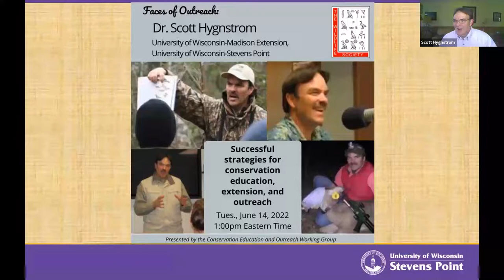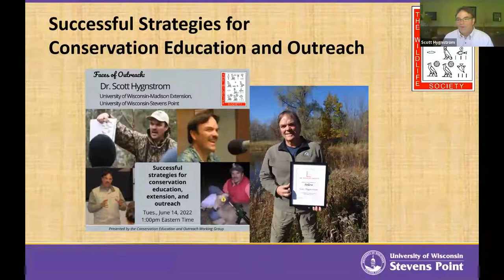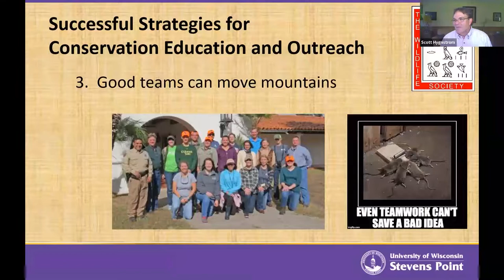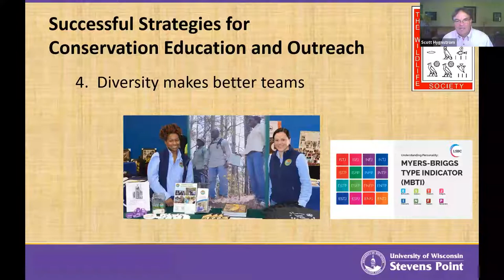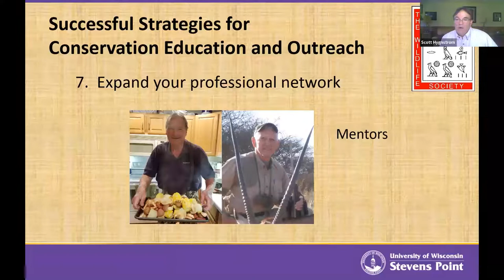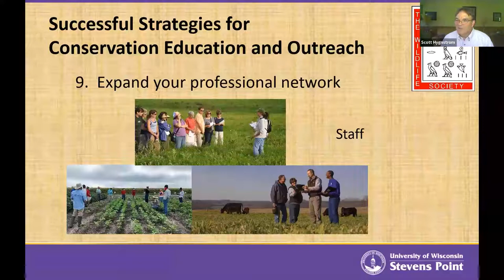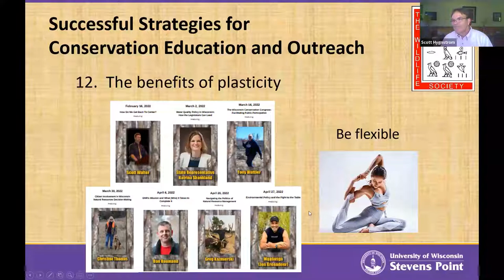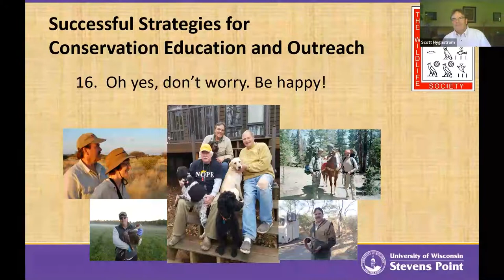Successful Strategies for Conservation Education, extension and outreach